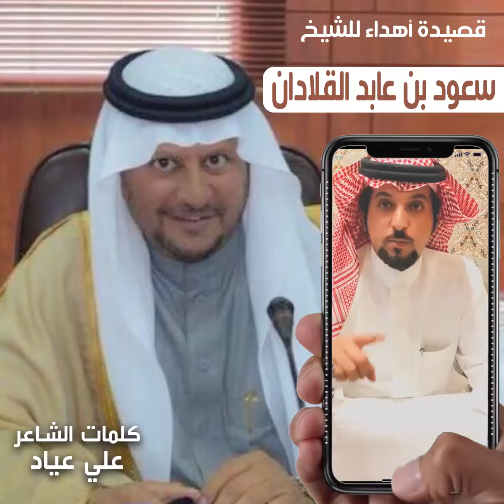قصيده مهداة لشيخ القلادان سعود بن عابد من الشاعر علي عياد